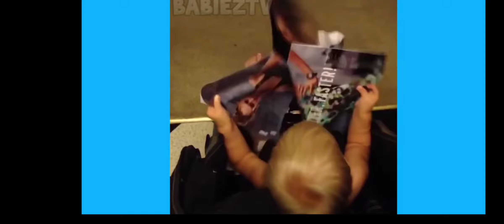Funniest babies | laughed challenge